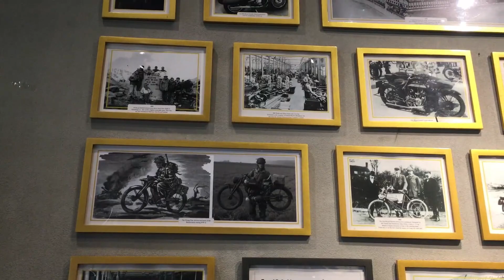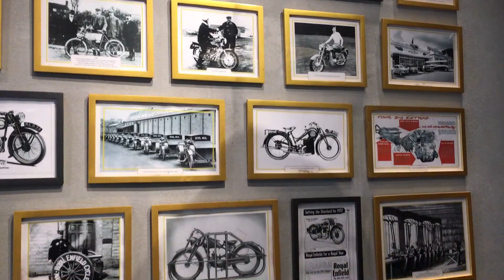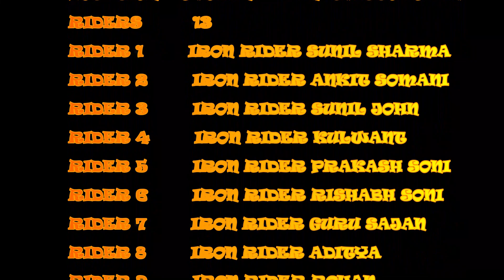REPUBLIC DAY RIDE 2K20| IRON INDIAN RIDERS BHILWARA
REPUBLIC DAY RIDE BHILWARA TO GHOSUNDA DAM CHITTORGARG.

WARNING
DON’T TRY THIS AT HOME
These stunts are all dangerous and potentially fatal!
Do not attempt any of these stunts without proper training!